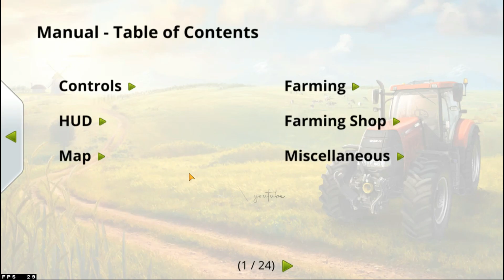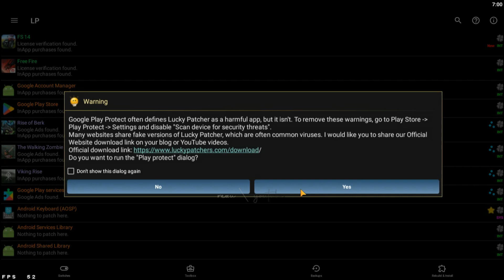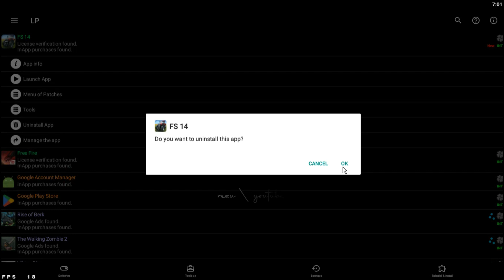FS 14 UNLOCK TRACTORS AND UNLLIMITED MONEY